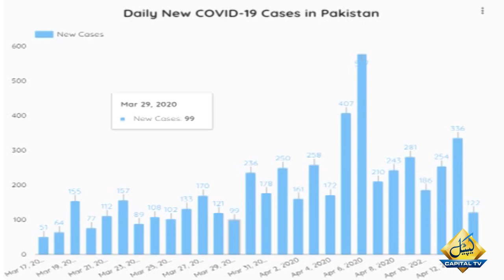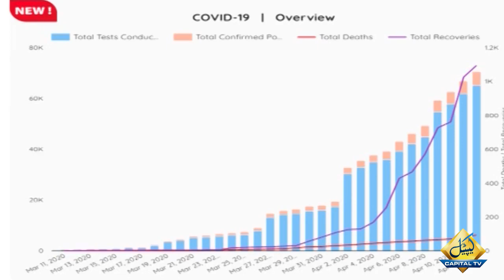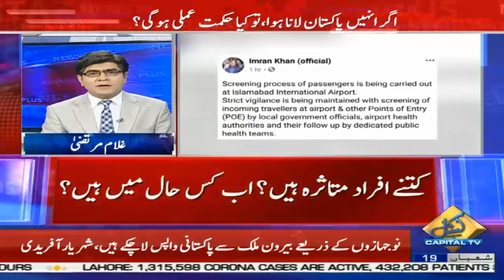News Plus with Ghulam Murtaza | Ikram Qureshi | Prof. Dr. Shaukat Ali| Hasnat Malik | 13 April 2020